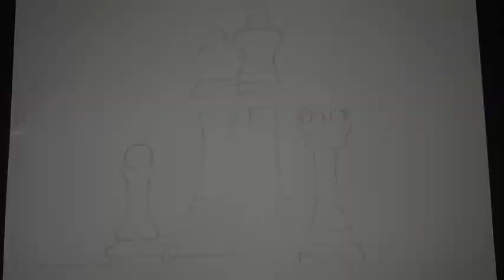Chess Pawn | Chess Pawn Zentangle Art Step By Step | Pawn Art For Beginners | Zentangle Patterns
0:09 Look
0:26 Drawing
0:35 Highlighting
1:59 Zentangle Process
25:36 Final Look